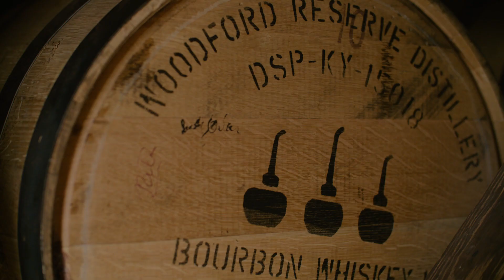Brown Foreman | JBF Woodford Reserve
James Beard Foundation Legacy Network | A Production by Good Dope LLC.